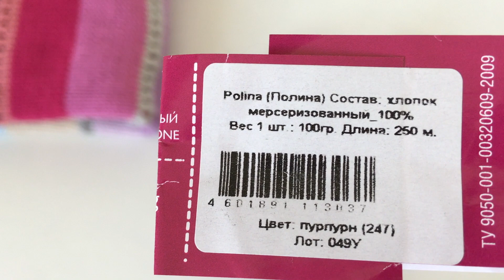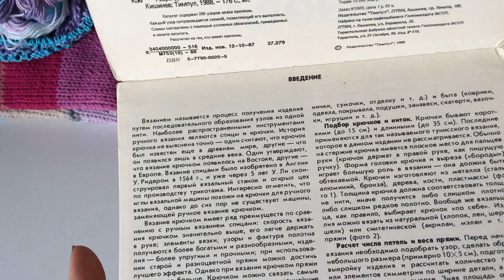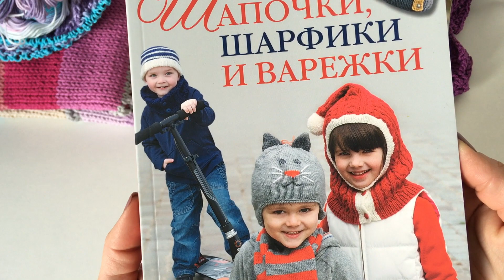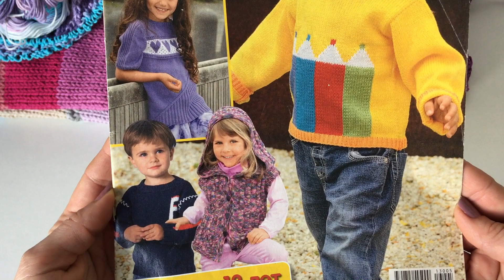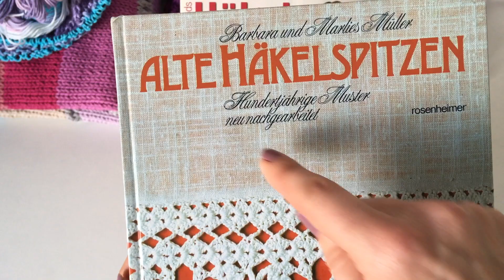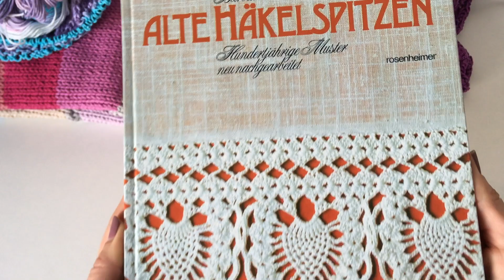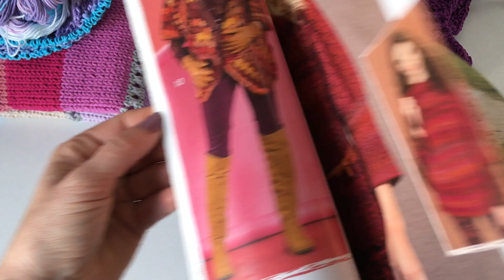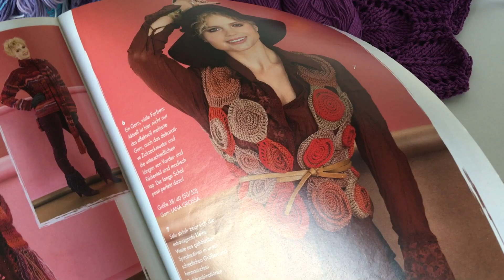Недельный-Вязальный влог//Итоги недели//Рекомендую Каналы.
Всемпривет,сегодня итоги недели,что я  связала.